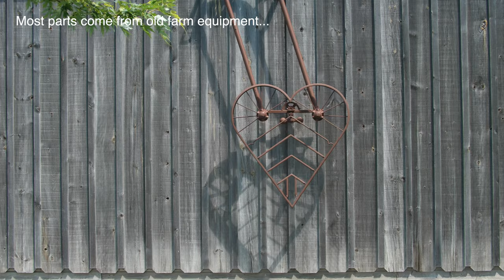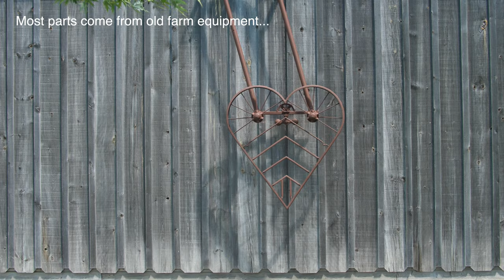Giant Pendulum from scrap John Deere wheels | Louagie Metal Art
Metal artist Chris Louagie made a 2-story, barn-sized pendulum heart from old farm machinery.